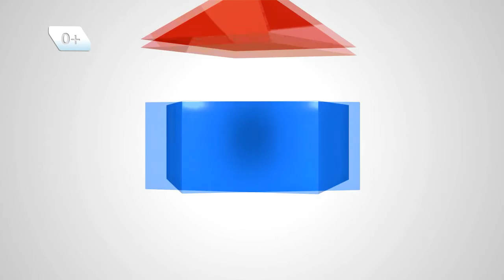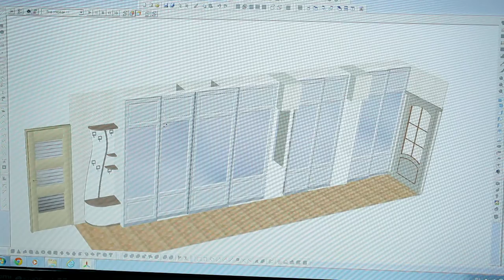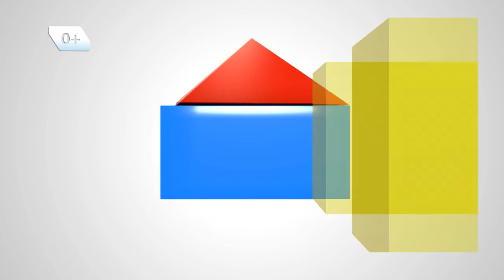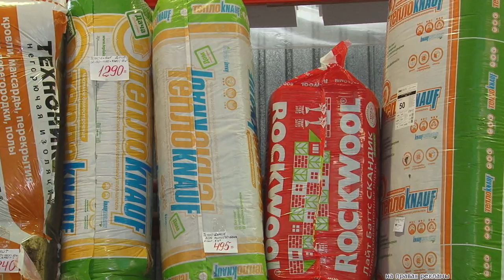"ПроРемонт" выпуск 14.10.2015